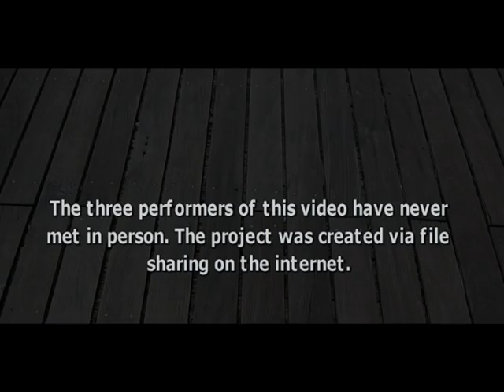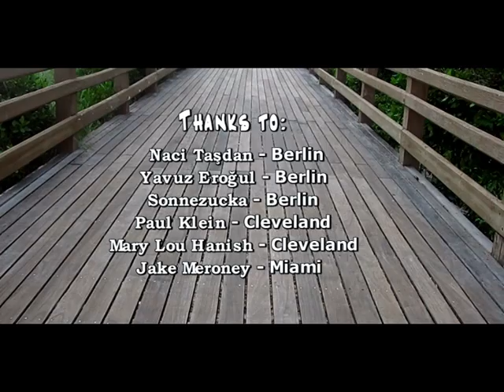Yalgizam / Sene de Kalmaz (Collaboration Version)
After long e-mails, recordings and video shots, we are finally ready to broadcast our collaboration project which took us 5 months to create and combine files from 3 different city. Tara from Cleveland, Dilek from Berlin and me from Miami...

Hope you enjoy this new way of making music.  I would like to call it "landfree music"  Thanks friends and supporters. It would not have been possible without your help.

Turkish:

Uzun e-postalar, kayıtlar ve çekimler sonrasında nihayet " imece projemizi " yayınlamaya hazırız. Üç farklı şehirde yaratılan dosyaları (ses ve görüntü) bir videoda toplamak beş ayımızı aldı. Tara Cleveland (ABD) Dilek Berlin ve ben de Miami' deydim...

Umarım bu yeni, müzik yapma yöntemini beğenirsininiz. İngilizce' ye güzel oturan bir isim buldum, "landfree" müzik diyorum bu yönteme. Türkçe' ye çevirince yersiz-yurtsuz müzik oluyor herhalde :) Arkadaşlara ve destek olan herekese çok teşekkürler. Bu proje sizin yardımınız olmadan mümkün olamazdı. adlı blog sayfamda yapılış hikayesini paylaştım. Sevgilerle.

 * Yosun